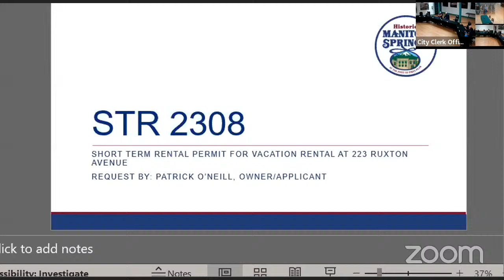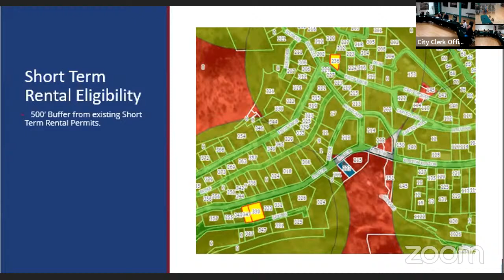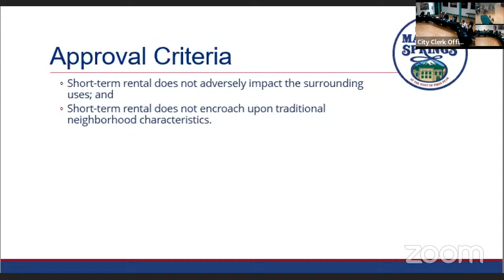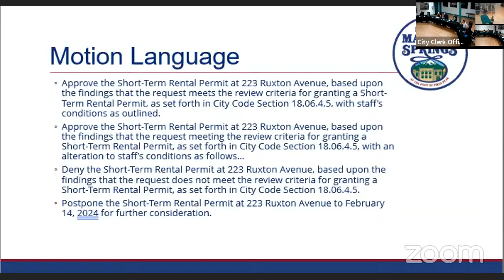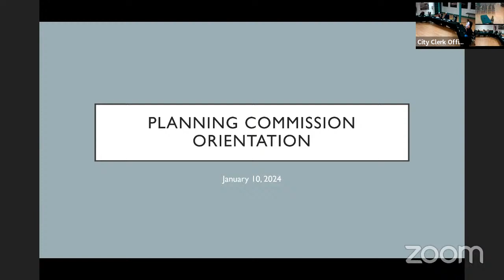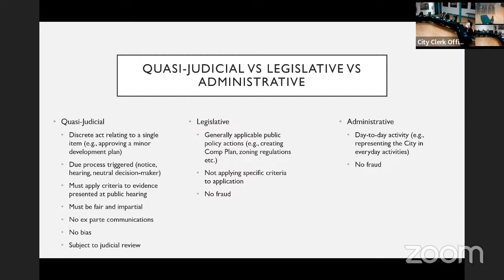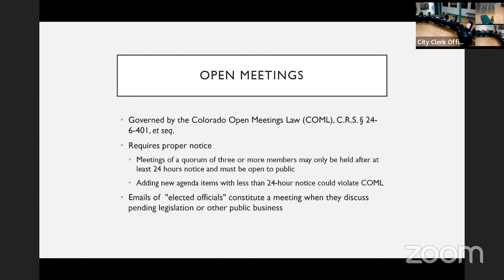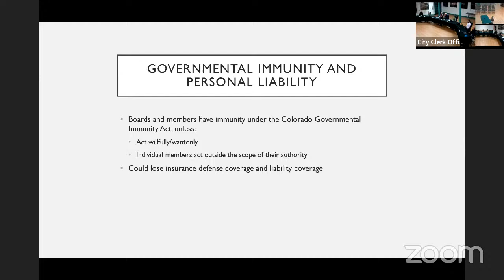Planning Commission Webinar